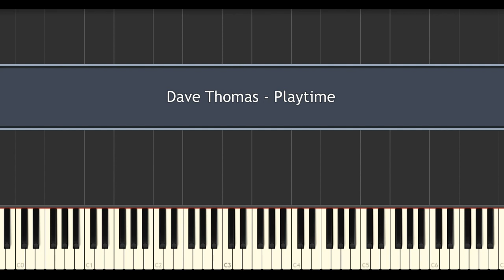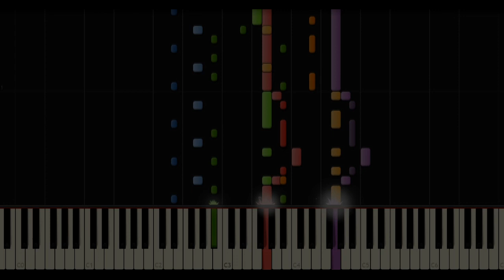Dave Thomas - Playtime (Synthesia Tutorial)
Dave Thomas - Playtime
Album: Demos and Daydreams (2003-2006)